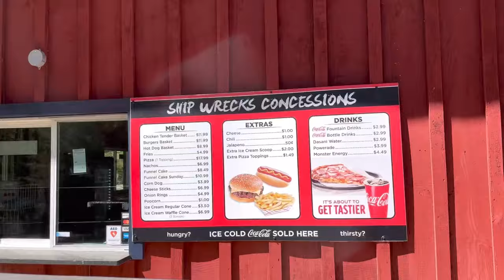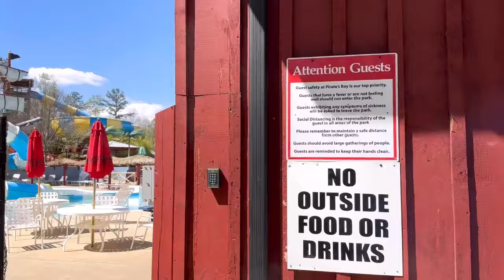Great Escapes Chestnut Bay RV Resort | Hidden Gem at Lake Weiss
We took a quick trip over to Great Escapes Chestnut Bay RV Resorts in Leesburg, Alabama. Leesburg is near Centre Alabama. They are adding new RV sites that will be available soon.  It's located near Round Mountain at Lake Weiss.  Lake Weiss is known as the Crappie capital of the world! We like the park and will one day visit again during the summer months when the weather is warmer and the Pirates Bay water park is open.

Great Escapes Chestnut Bay RV Resort is a recreational vehicle (RV) resort located in northeastern Alabama, USA. The resort offers a range of amenities and activities for RV campers and guests seeking outdoor adventures and relaxation.

Some features and amenities commonly found at Great Escapes Chestnut Bay RV Resort include:

RV Sites: The resort provides spacious RV sites equipped with hookups for water, electricity, and sewage disposal.

Accommodations: In addition to RV sites, the resort may offer rental cabins or cottages for guests who prefer alternative lodging options.

Cabins/Cottages:  Relax in style in one of their comfortable, modern cottages that fit anywhere from 2 up to 8 people, depending on which style unit you choose. In this video we tour a few of the different models they have to offer.

Recreational Facilities: The resort typically offers various recreational facilities such as swimming pools, playgrounds, sports courts (like basketball and volleyball), and picnic areas.

Water Activities: Being located on or near a body of water, the resort may provide opportunities for water activities such as boating, fishing, kayaking, or swimming.

Nature Trails: Many RV resorts, including Great Escapes Chestnut Bay, feature nature trails or hiking paths where guests can explore the natural surroundings and enjoy outdoor walks or hikes.

Entertainment and Events: Depending on the season and resort management, there may be organized events, live entertainment, or themed activities for guests to enjoy during their stay.

Amenities: Other amenities commonly found at RV resorts may include laundry facilities, restrooms, showers, a camp store for essential supplies, Wi-Fi and cable tv access.

Great Escapes is located on Lake Weiss, also known as Weiss Lake, located in northeastern Alabama, USA. It's situated along the Alabama/Georgia border, with its northern portion extending into Georgia. Here are some key points about Lake Weiss:

Size and Location: Lake Weiss covers approximately 30,200 acres of surface area and has over 400 miles of shoreline. It is formed by the confluence of the Coosa, Chattooga, and Little Rivers.

Purpose: The lake was created primarily for hydroelectric power generation and flood control. It's managed by the Alabama Power Company.

Recreation: Lake Weiss is a popular destination for recreational activities such as boating, fishing, swimming, camping, and picnicking. The lake's clear waters and abundant fish populations make it particularly attractive to anglers.

Fishing: The lake is known for its excellent fishing opportunities, particularly for crappie, bass, catfish, and striped bass. It hosts numerous fishing tournaments throughout the year and attracts anglers from across the region.

Wildlife: The lake and its surrounding areas provide habitat for a variety of wildlife species, including waterfowl, bald eagles, ospreys, and other bird species. It's also home to various mammal and reptile species.

Camping and Accommodations: There are several campgrounds, RV parks, cabins, and rental properties along the shores of Lake Weiss, providing options for overnight stays and extended vacations.

Scenic Beauty: The lake's picturesque setting, with its rolling hills, forests, and waterways, offers opportunities for scenic drives, nature walks, and birdwatching.

Overall, Lake Weiss is a popular destination for outdoor enthusiasts seeking recreational activities, fishing opportunities, and natural beauty in the northeastern Alabama and northwestern Georgia region.

Round Mountain, located near Leesburg, Alabama, is a notable geographical feature in the region.

Location: Round Mountain is situated near the town of Leesburg in Cherokee County, Alabama. It is part of the Appalachian foothills region of the southeastern United States.